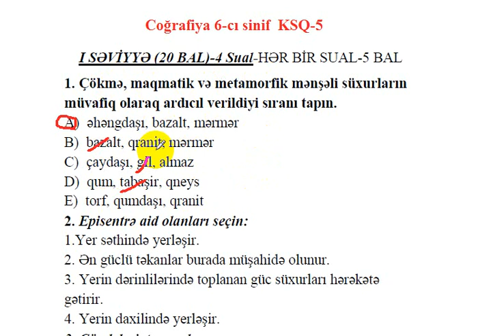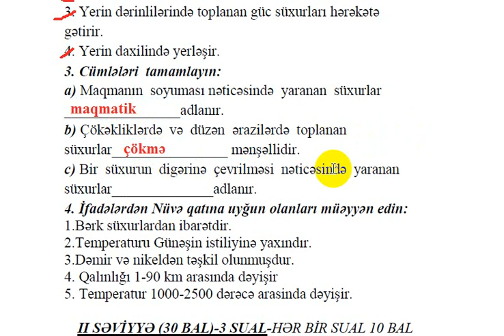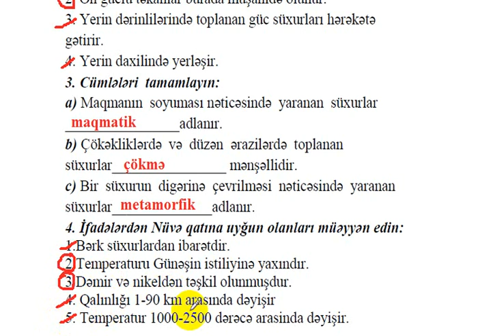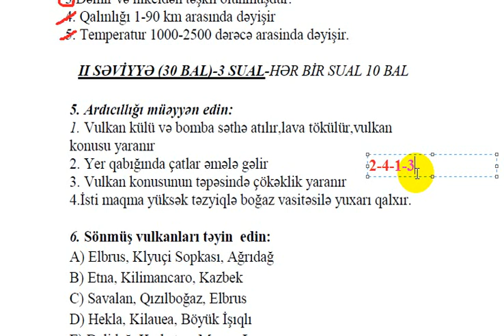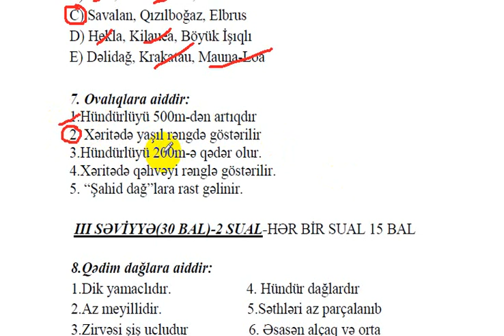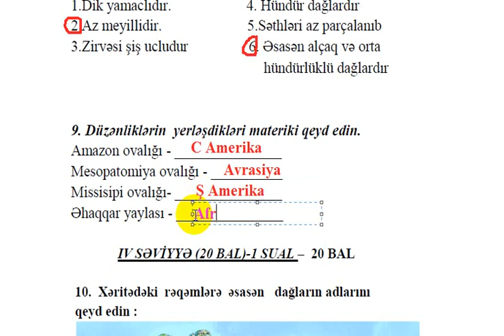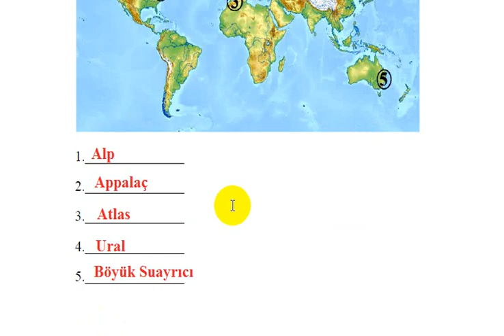Coğrafiya 6-cı sinif KSQ-5 .Ətraflı izah.Yeni dərslik